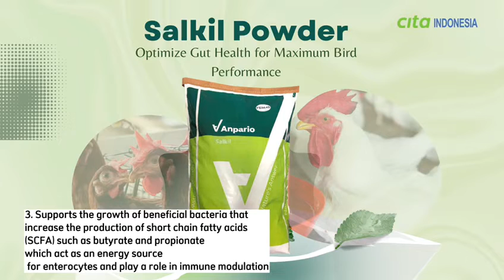OPTIMIZATION OF DISEASE PREVENTION IN THE CAGE BY SALKIL PRODUCT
The risk of contamination by pathogenic bacteria can occur mainly through feed and water. If left unchecked will have a negative impact on the health and performance of chickens.

Bacterial contamination of Salmonella Spp, E. Coli, Campylobacter becomes a serious threat, especially in the function of the digestive tract if left alone.

Therefore, early and precise control in controlling the presence of pathogenic bacteria can be added to feed to improve feed hygiene and support growth.

With Salkil products, it can provide superior livestock performance, including:

1. Reduces the risk of bacterial contamination and helps prevent recontamination of feed, namely formic acid which improves feed hygiene/hygiene.
2. Supports a diverse and balanced gut microbiota by forming micro-acids that support the growth of beneficial bacteria and reduce colonization of pathogenic bacteria.
3. Supports the growth of beneficial bacteria that increase the production of short chain fatty acids (SCFA) such as butyrate and propionate which act as an energy source for enterocytes and play a role in immune modulation.

Cita Indonesia is a brand of a company that operates through multiple segments, which united by the same values ​​and vision.